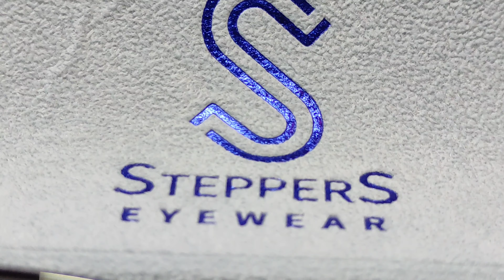Light Weight Stepper Titanium SI 20094 F220 54-14-140 Grey/Gun